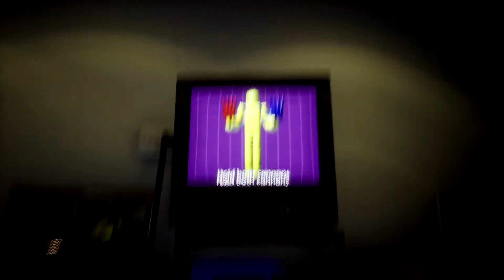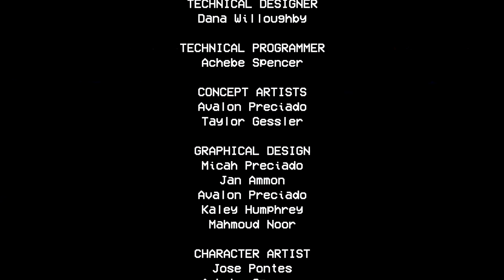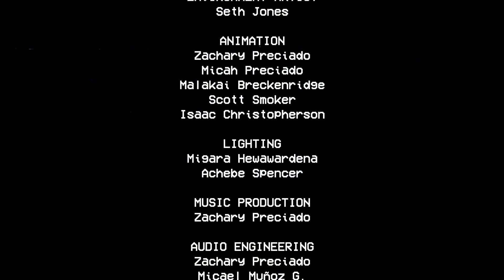Poppy Playtime Chapter 1 (NO COMMENTARY)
this is a very scary game!